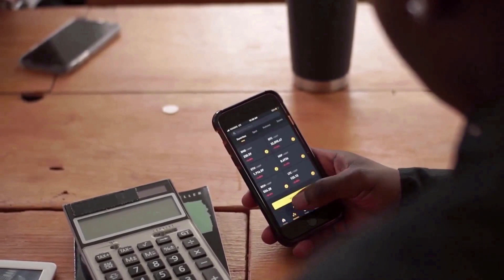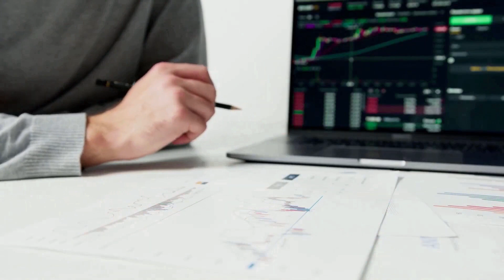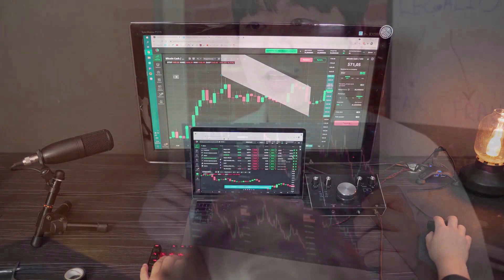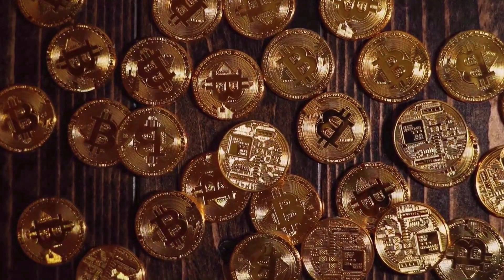SATS WILL REACH A NEW TARGET?? MARS WE ARE COMING - 1000SATS PRICE PREDICTION & UPDATES